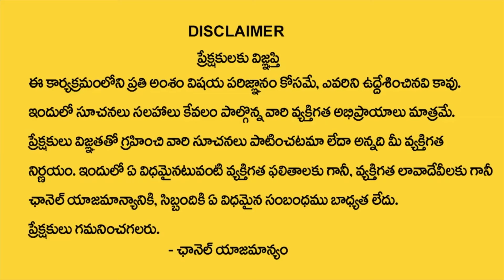SHEIK ANWAR : Powerful Money Attracting | The Power of Thoughts Manifestation |Law Of Attraction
Watch► SHEIK ANWAR : Powerful Money Attracting | The Power of Thoughts Manifestation |Law Of Attraction

•  Manifestation Techniques

•  Positive Thinking

•  Attracting Abundance

•  Visualization Practices

•  Mindfulness Meditation

•  Success Mindset

•  The Secret

•  Personal Growth

•  Spiritual Awakening

•  Energy Frequency

•  Gratitude Practices

•  Attract Wealth